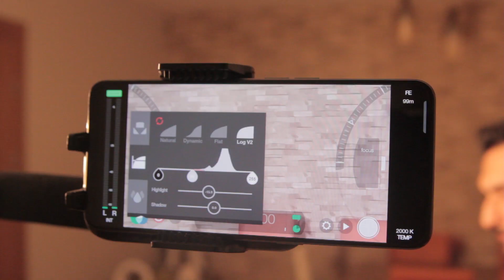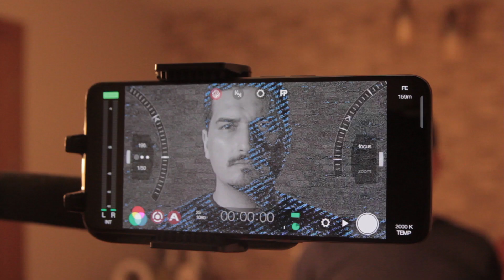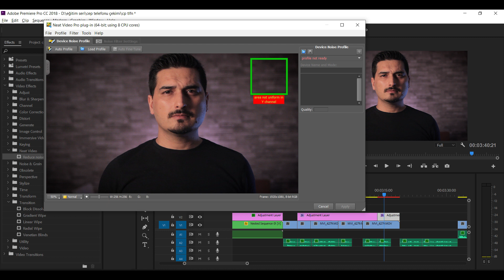Telefon ile SİNEMATİK VİDEO ÇEKMEK | Filmic Pro - android -ios-log-flat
Dslr ile sinematik renkler yakalamak mümkün. Peki cep telefonu ile yakalamak mümkün mü?
Geçtiğimiz hafta bana gelen yorumda Dslr'ın log çekim özelliği yok iddeası vardı. Sanırım bunu yazan arkadaş log çekimi makinanın bir özelliği sanıyor.
Bu yorum üzerine dslr hatta cep telefonuyla bile log çekimin yapılabileceğini anlatmak istedim. Bunun için yardımcı uygulamamız Filmic Pro